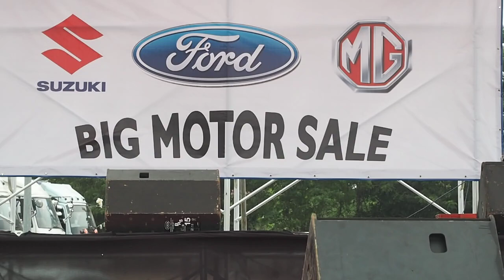ฝากใบลา by ของขวัญ ด.ญ. รติชา มิกทา @big c อำนาจเจริญ 10 พย 2562